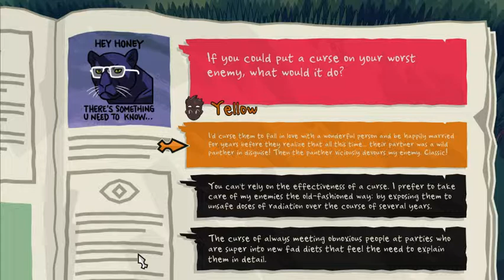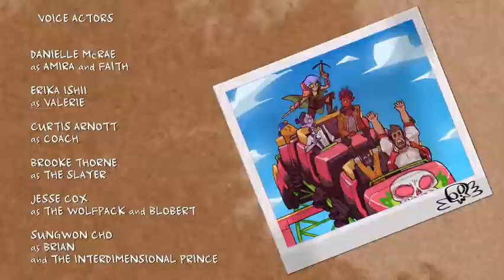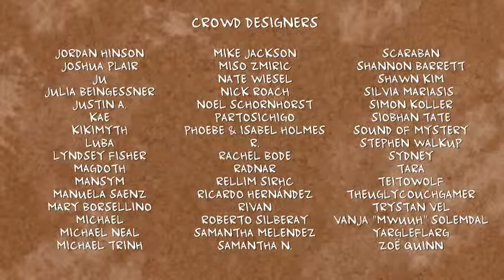One Off - Monster Prom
I'm really very bad at these sorts of games, it would seem. Thanks again to Nnat for gifting this to me, I'll be playing it more off stream~

Description from Steam:
You have 3 weeks to get a date for Monster Prom! Go through absurd and funny situations, raise your stats and seduce one of your classmates. Beautiful art, bold, unapologetic dialogue and hard choices make up this Multiplayer (1-4 players) Dating Sim. Be your worst self.